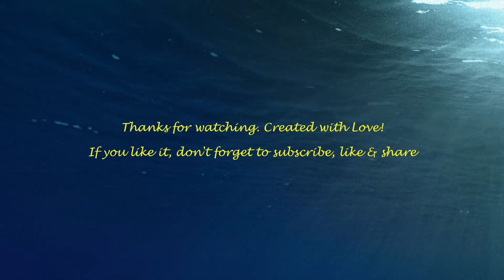HOUSE OF THE DRAGON | SEASON - 1 EPISODE - 4 | "KING OF THE NARROW SEA" | HBK TV | SERIES FULL RECAP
This video explains House of the Dragon Season 1 Episode 4 completely.

1) 2020 Apple MacBook Pro (13.3-inch/33.78 cm, Apple M1 chip with 8‑core CPU and 8‑core GPU, 8GB RAM, 512GB SSD) - Space Grey

2) Apple iPhone 13 (128GB) - Pink

3) Samsung Galaxy S22 Ultra 5G (Burgundy, 12GB, 512GB Storage) + Samsung Galaxy Watch4